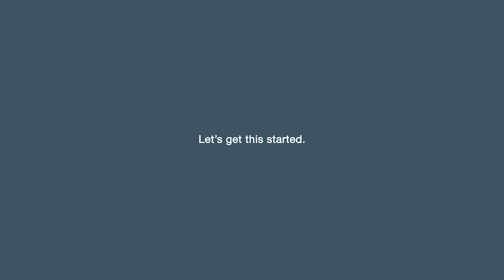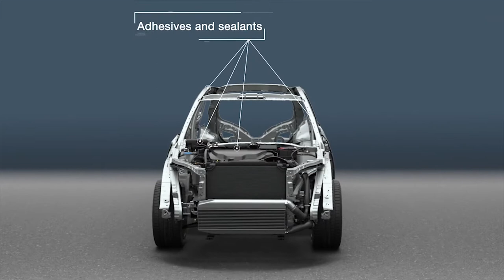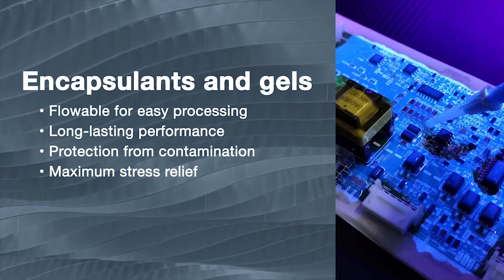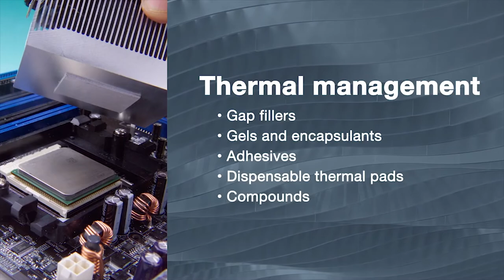Silicone materials for transportation electronics from Dow Corning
Making a material difference in electronics applications
Designers and manufacturers from many industries are facing new challenges as they develop next-generation products while working to fulfill evolving consumer needs. With a broad portfolio of electronics materials and global technical expertise, we are ready to deliver on today’s needs and collaborate with you on tomorrow’s challenges. Together we can help you achieve faster processing, higher purity, higher conductivity and more sustainable solutions across the entire electronics value chain.

Semiconductor, display and printed circuit board applications: Providing high purity, low metal, consistent quality solvents, amines, chelants, and surfactants for photo resist, color resist, etchant, stripper and thinner applications
Silicone solutions for display applications: Offering optically clear silicone resins (OCRs), including UV cure and other cure systems for displays, silicone thermal conductives for heat management in displays, as well as materials for assembly and protection
Electronic and advanced modules/systems applications: Delivering solutions for electronic modules, sensors and components used across segments in the electronics industry – including silicone and polyurethane sealants, adhesives, thermal and electrical conductives, electromagnetic interference (EMI) conductives, conformal coatings, gels and encapsulants that protect against heat, moisture, contamination and vibration
Energy applications: Delivering heat transfer and cooling fluids to protect a wide variety of electronics from damaging heat
Printed circuit board assemblies: Delivering gels and pottants, thermally conductive materials, conformal coatings and encapsulants to enable compact devices and help draw heat away from sensitive components
Battery and e-mobility applications: Providing cathode, anode, slurry, coatings, electrolyte, thermally conductive interface materials, foams, gels, and assembly materials like adhesives or sealants for battery, inverter, electric motor, on-board charger and other applications.